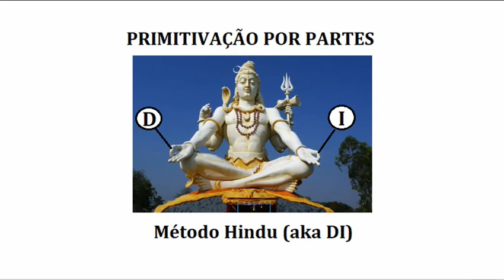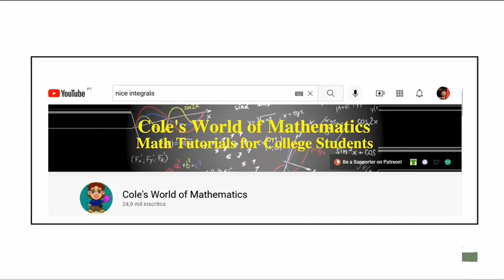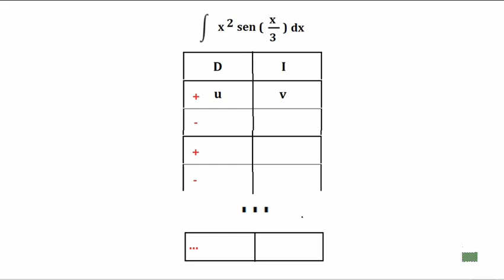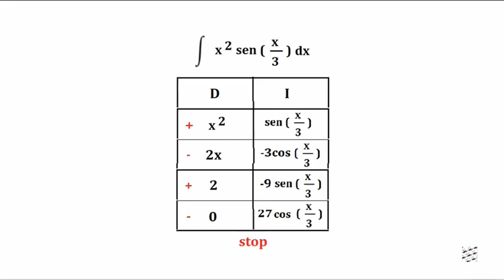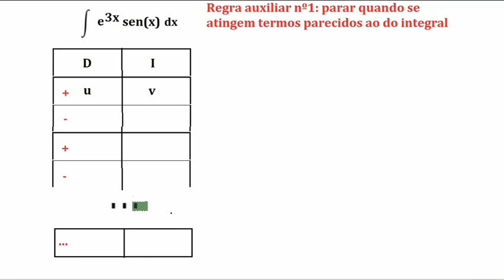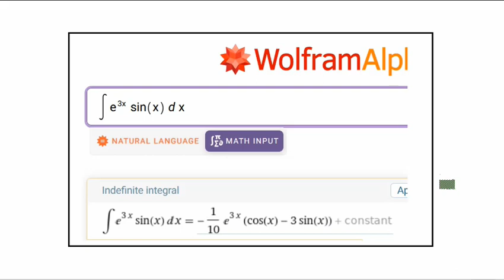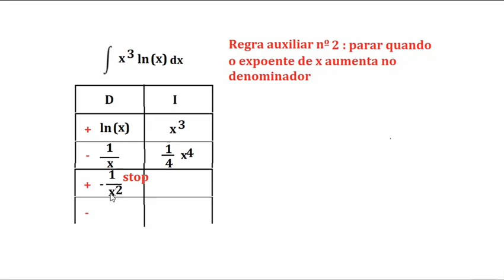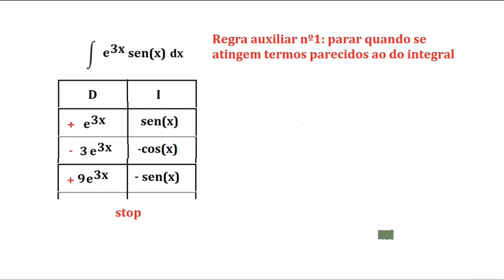MATEMÁTICA INTERESSANTE - PPP PELO MÉTODO HINDU (DI)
Generalização do método de primitivação por partes, para n iterações, usando o Método Hindu, também conhecido por DI ou Tabular.